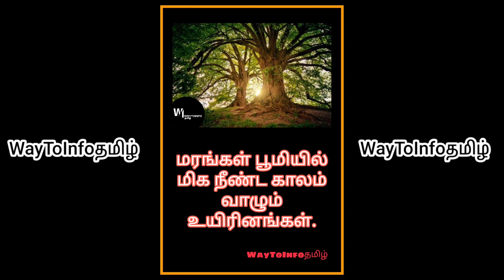ஒரே நாளில் வளரும் மர செடி!